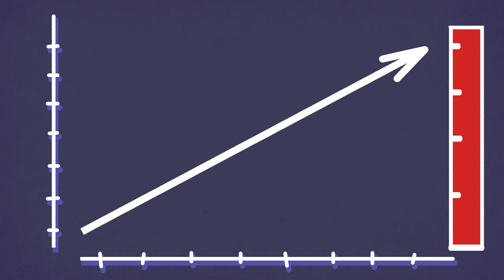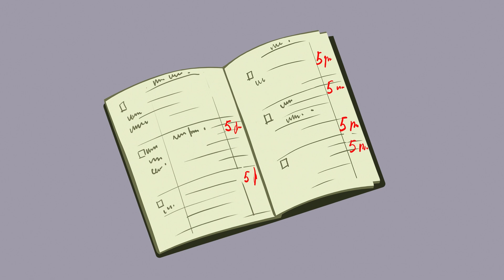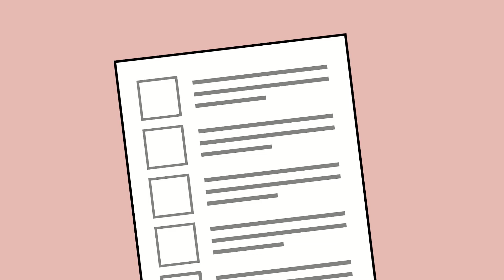My mom Married Me Off to an Old Man prproj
It Happens
It Happens